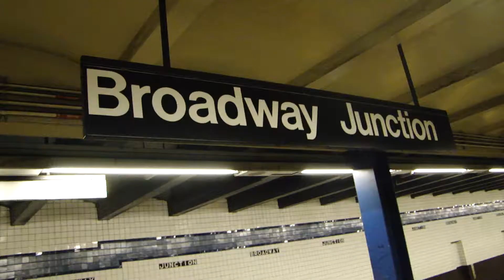New Broadway Junction (A)(C) Timer N/B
Stupid new timer that took the fun away from IND Fulton St Exp